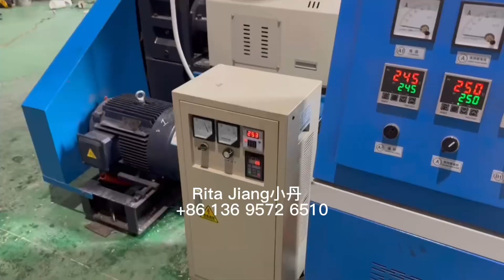Double stage PP PE plastic recycling machine in Vietnam HENGTUO HONTO